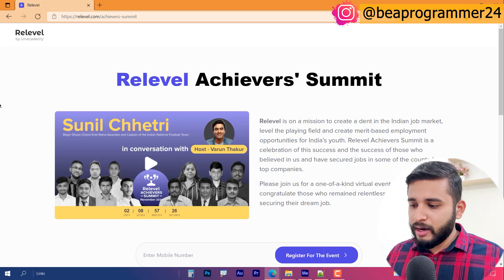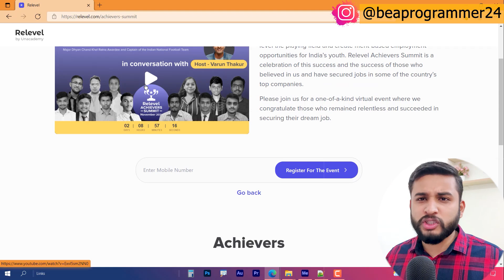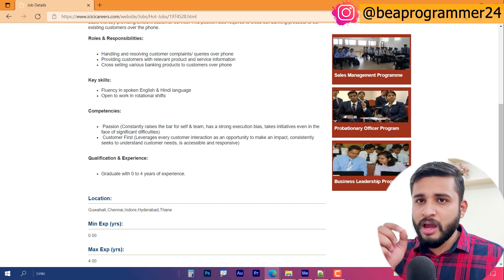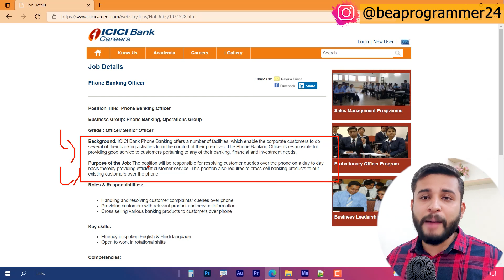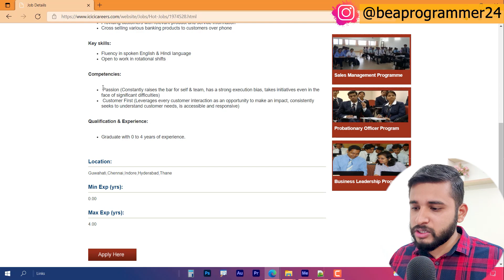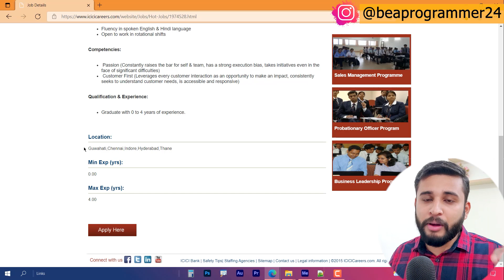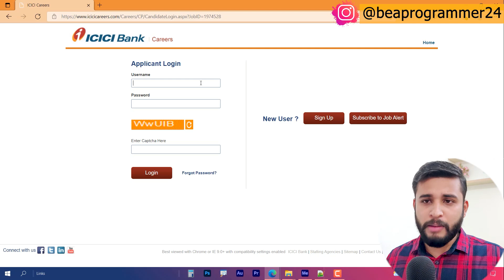ICICI Bank Recruitment 2021 | No Exam | ICICI Bank New Jobs | PRIVATE BANK JOBS FOR FRESHERS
00:00 Your Demanded Video Overview
01:03 Relevel New Event Updates
02:22 ICICI Job for Freshers
03:04 ICICI Eligibility Criteria
04:55 Roles and Responsibilities
06:36 Key Skills for ICICI Bank job
05:36 Full Application Process of ICICI Bank Job
08:03 Location Updates
08:49 Application Process of ICICI Job
09:52 Please Like, Subscribe and Support the Channel

✨ Topics Covered ✨
ICICI Bank Recruitment 2021
No Exam
ICICI Bank New Jobs
icici bank
icici bank jobs for freshers